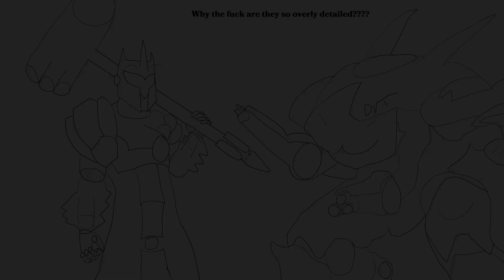Next Video Trailer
Music I use:
Danganronpa Soundtracks
Deltarune and Undertale Soundtracks
Child of Light Soundtracks
Phoenix Wright Soundtracks